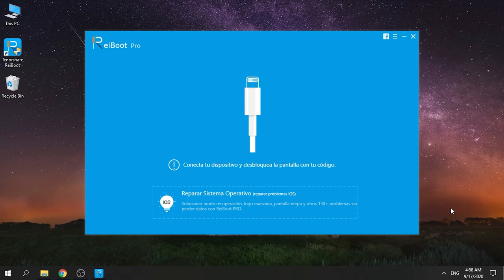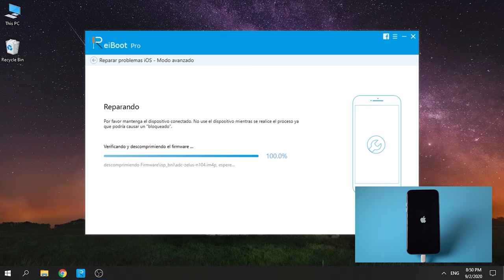No me acepta términos y condiciones iOS 14 (aquí tienes la solución)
¿No puedo aceptar términos y condiciones iOS 14 y cómo repararlo?

Marcas de tiempo:

0:39 Abre ReiBoot y conecta tu iPhone al PC
0:46 Elige "Reparar Sistema Operativo"
0:51 Descarga el archivo de firmware
0:55 Repara ahora y listo
Unos minutos después, se completará el proceso automáticamente.